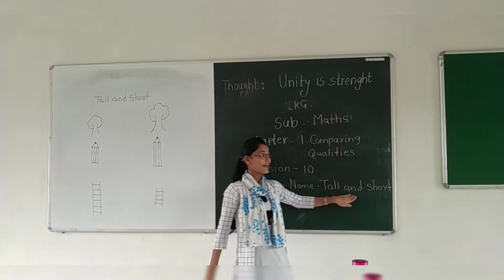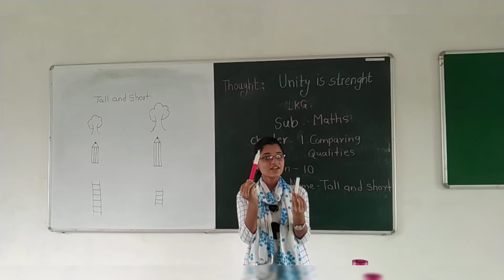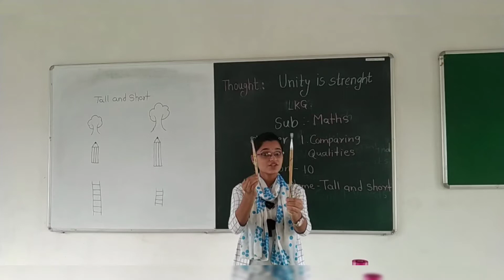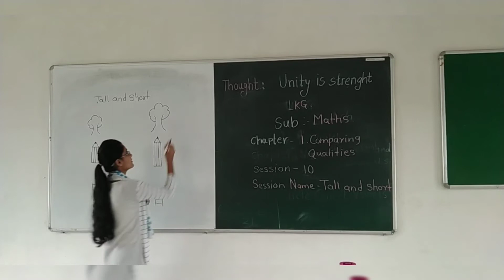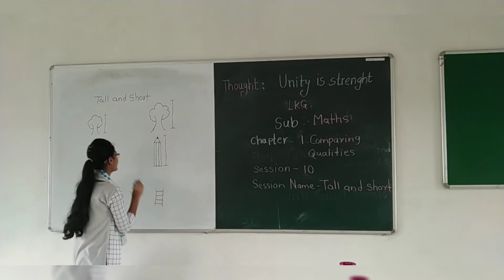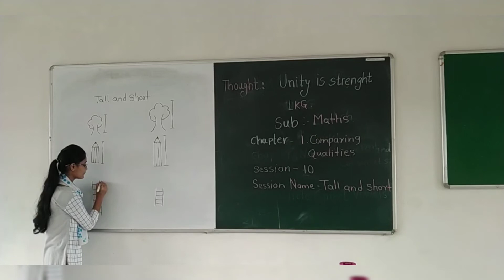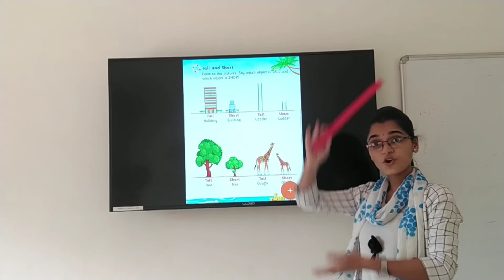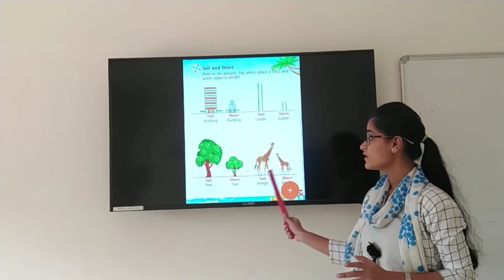CLASS - LKG , SUBJECT - MATHEMATICS , CHAPTER - 1 (COMPARING QUALITIES), SESSION - 10